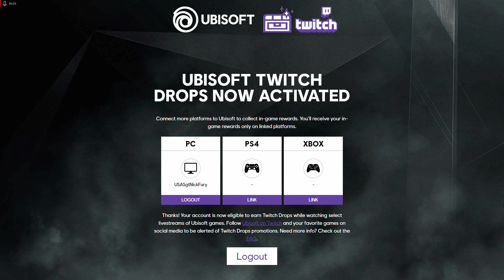The Division 2 Dark Hours Apparel Cache Keys Free For Watching Me Stream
This Thursday, Operation Dark Hours – our first 8-player Raid – is coming out, together with our new Apparel Event. To celebrate, we will activate Twitch Drops for every channel that streams The Division 2!

When: Thursday, May 16th, 5pm CEST to Friday, May 17th, 5pm CEST

What: Twitch Drops! Watch The Division 2 on Twitch for 30 minutes and receive a Dark Hours Apparel Cache Key. Watch a total of 90 minutes and get two Specialized Apparel Cache keys!

Where: Any Twitch channel that play The Division 2 and has opted in for the campaign!